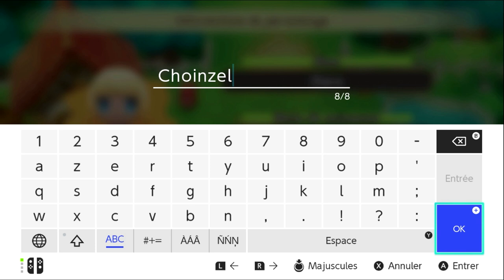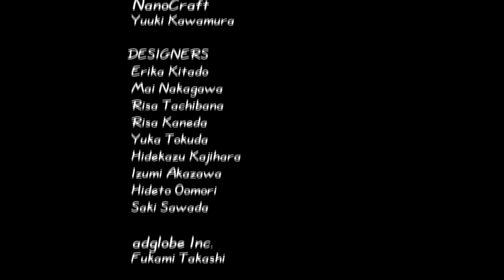ON PÉCHO GRAY ? Story of Seasons Switch #1 Friends of Mineral Town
Story of Seasons Friends of Mineral Town est un jeu sur switch et PC ! C'est un remake du jeu Harvest Moon sur Ds et 3DS. Un jeu de ferme et simulation de vie !